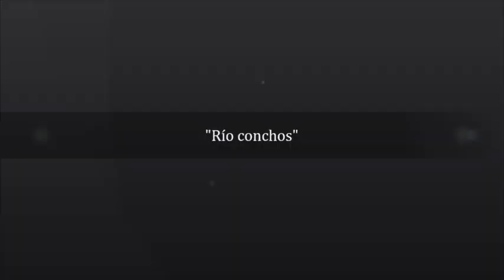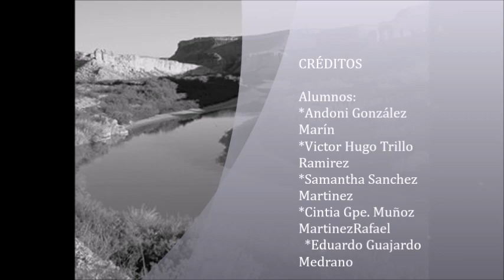"Río Conchos" .Chihuahua